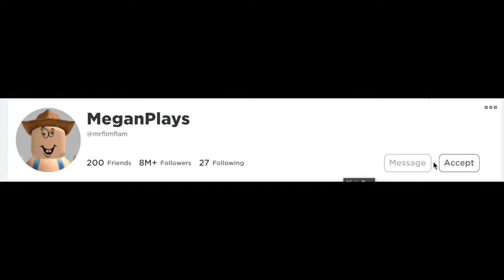but if u close ur eyes